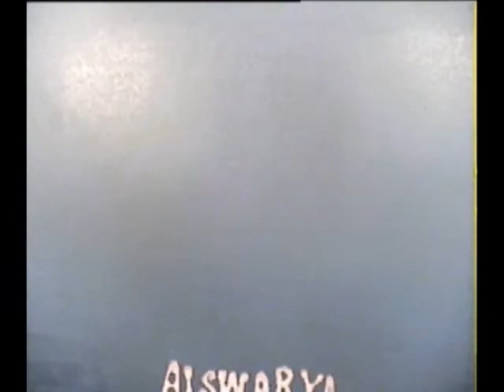cutout project students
St.Alberts-Toonskool shared video file.